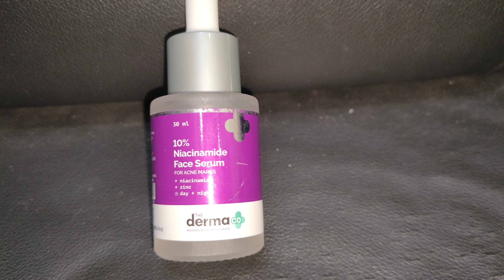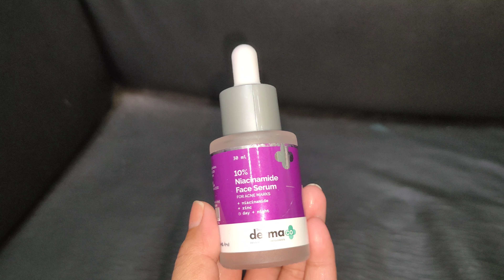The Derma Co niacinamide serum demo & review / how to use niacinamide serum/